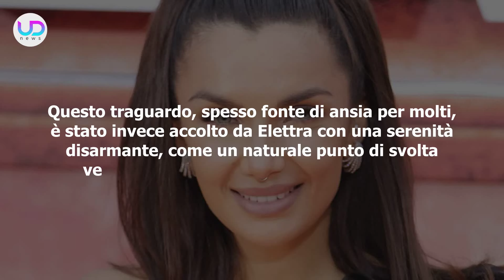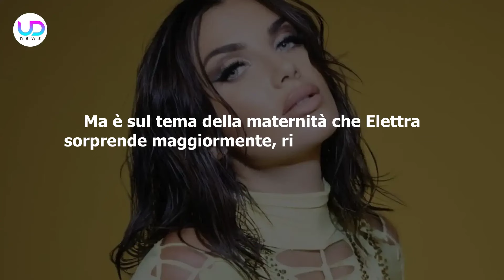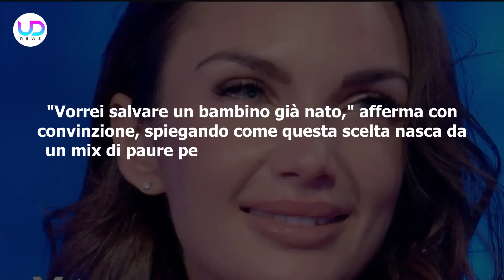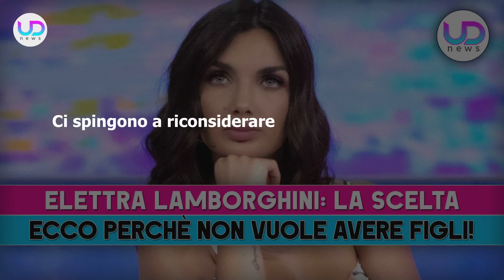Elettra Lamborghini, La Decisione: Ecco Perchè Non Voglio Dei Figli!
Elettra Lamborghini affronta un tema molto sentito, quello dei figli. In un'intervista racconta il perchè non vuole avere figli!